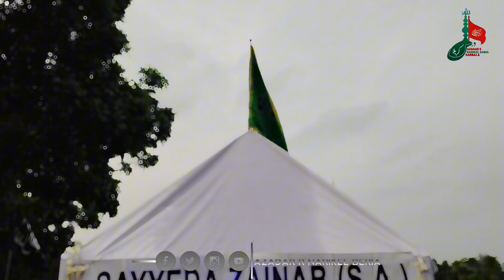TAKI KARBALA (72 TABOOT) 2024-1446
Description, ▶️AZADAR E NARIKEL BARIA▶️

1) Operataing :- Riaz Ali.
2) Editing :- Sahin Mondal.
3)Camera Man:-Riaz Ali,Sahin Mondal.

-: আমাদের ইচ্ছা:-
👉আমাদের একমাত্র ইচ্ছা বা স্বপ্ন যে AZADAR E NARIKEL BARIA YouTube channel▶️ কে সকলের ঘরে ঘরে পৌঁছে দেওয়া।

©️ Copyright : We allow anyone to make reaction videos but the video must remain branded Under📌 AZADAR E NARIKEL BARIA (with our channel link) In the description box.

⚠️ Copyright ⚠️
Please do not use the video 🙏

⚠️ কপিরাইট ⚠️
দয়া করে ভিডিওটি ব্যবহার করবেন না 🙏

कृपया वीडियो का उपयोग न करें 🙏